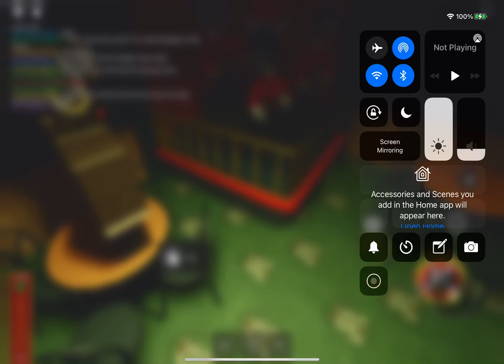ROBLOX Beagles - Day Tripper - Chuck E. Cheese’s PTT Santiago La Florida, Chile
Here’s another fantastic performance by The Beagles at Chuck E. Cheese’s Pizza Time Theatre  - Santiago, La Florida, Chile in ROBLOX